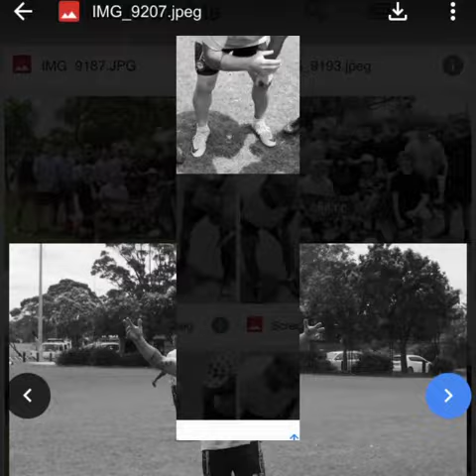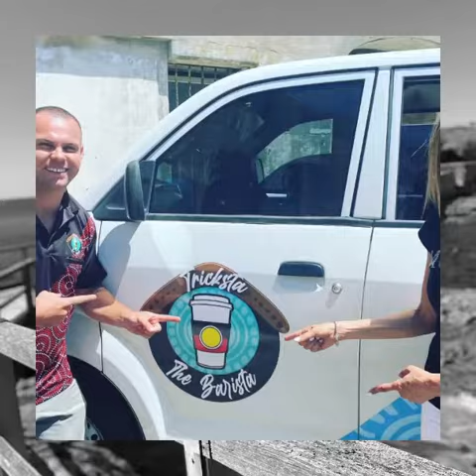November Monthly Wrap up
November is gone.  But Bring on December
What a month it was 👌🏽👌🏽